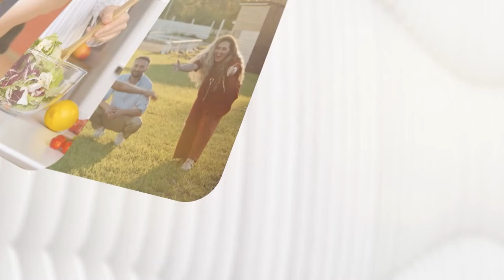Gebelikte Üstüne Görme Nedir? Hamilelikte Üstüne Görme Belirtileri Nelerdir? Pınar Kadiroğulları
Hamilelikte üstüne görme halk arkasında kafa karışıklıklarına neden olabiliyor. Gebelik döneminin ilk aylarında yaşanan bu kanama ile adet kanaması karıştırılabiliyor. Halk arasında 'yerleşme kanaması' olarak da bilinen hamilelikte üstüne görme tehlikeli midir? Adet kanaması ve yerleşme kanamasını nasıl ayırt edebiliriz? Hamilelikte üstüne görme belirtileri nelerdir?

Doç. Dr. Pınar Kadiroğulları Anlatıyor!